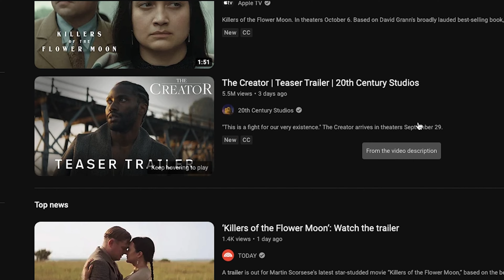My boy is back! | The Creator Trailer Reaction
Our boy David Washington is back!

LINK
The Creator | Teaser Trailer | 20th Century Studios

CAST
John David Washington as Joshua

Gemma Chan

Ken Watanabe as Harun

Sturgill Simpson as Shipley

Madeleine Yuna Voyles as Alfie

Allison Janney as Howell

Ralph Ineson as Andrews

Marc Menchaca

MUSIC
J.Folk - Steady

Sony ZV-1 camera only

same camera but with the vlogger kit included

AUDIO
Rode VideoMic GO on-camera microphone

LIGHTING
G1s RGB video light

BACKGROUND
Samsung 24" FHD monitors with bezel-less design